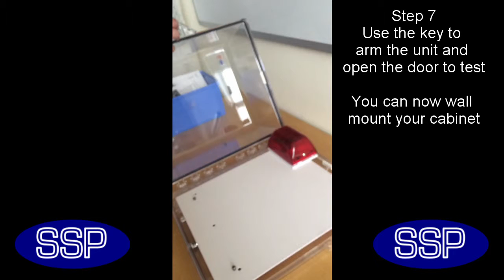AED Cabinets from SSP